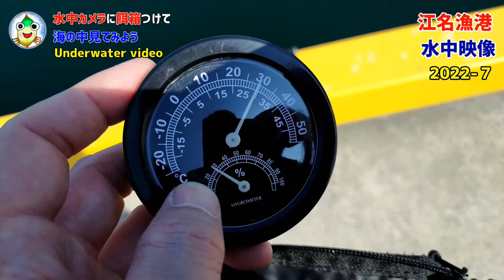江名漁港 釣りポイントから水中映像。そこで見た無数に泳ぐ魚とは！！Underwater video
＠Morichika Suzuki

2022年7月初旬
江名漁港で水中映像を敢行。
そこで無数に広がる魚を撮影できました
その魚は一体！！
それでは、皆さんと一緒に見てみましょう！

Early July 2022
Underwater video at Ena fishing port.
I was able to shoot a myriad of fish there
The fish is one! !!
Let's take a look with you!

ＢＧＭ
ＤＯＶＡ－ＳＹＮＤＲＯＭＥ